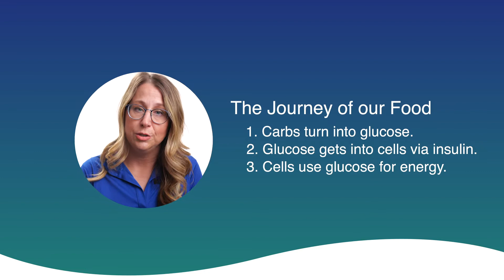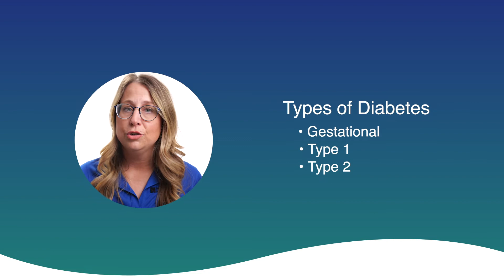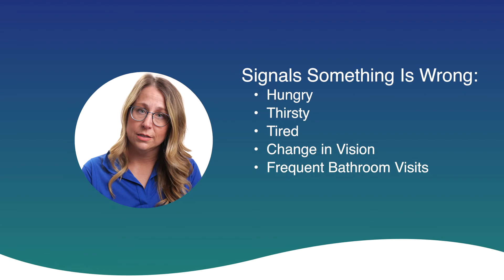What is Diabetes?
Amanda Ast, Diabetes Education Program Coordinator at Northwest Texas Healthcare System, explains the different types of diabetes, how our body turns food into energy, the importance of insulin, and how to manage diabetes.